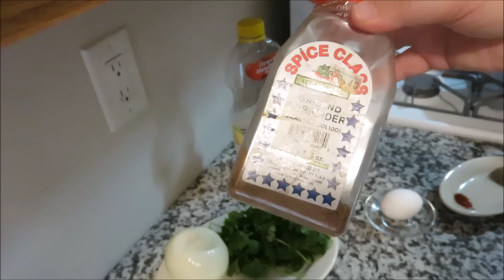Kofta Challaw, Afghan Meatballs Recipe, Тефтели По Афгански